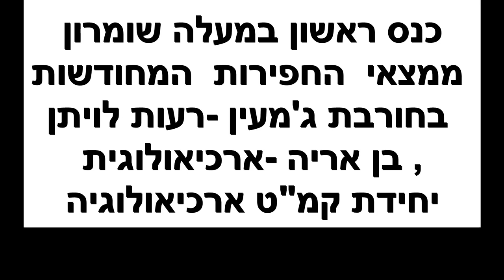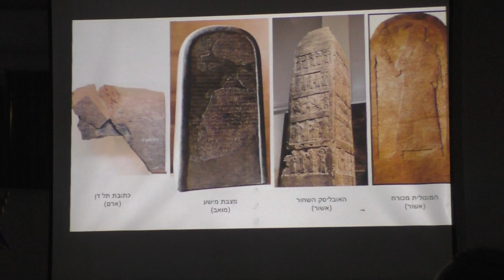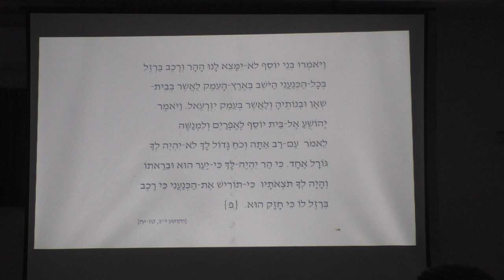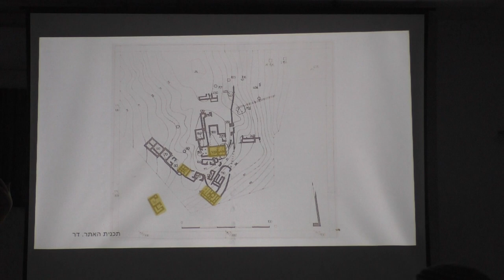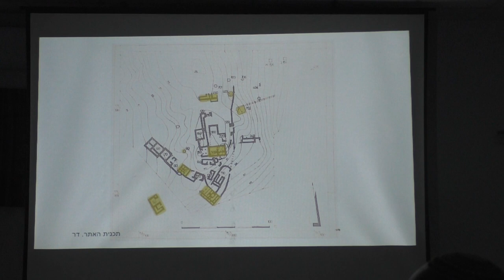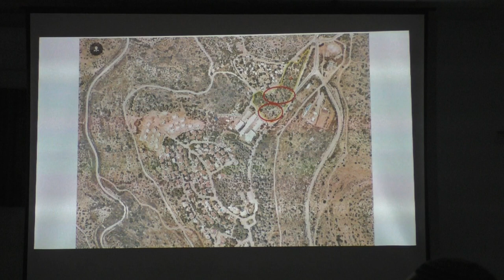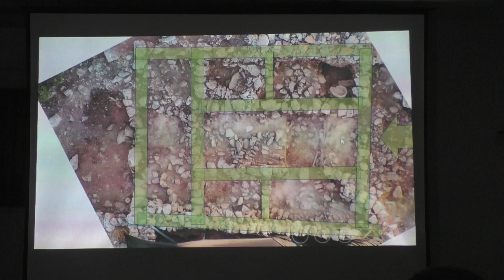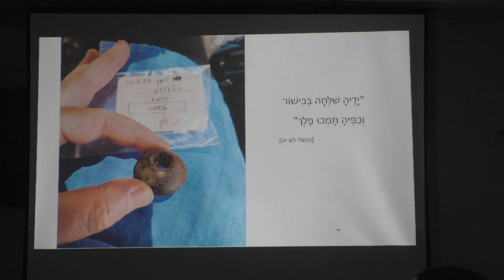23409עמיתים לטיולים ומסו"ל שומרון -י"א תשרי תשפ"ד- כנס מעלה שומרון-ממצאי החפירות המחודשות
23409עמיתים לטיולים ומסו"ל שומרון -י"א תשרי תשפ"ד- כנס ראשון במעלה שומרון - ממצאי החפירות המחודשות  בחורבת ג'מעין.     רעות לויתן  בן אריה - ארכיאולוגית מטעם יחידת קמ"ט ארכיאולוגיה - תושבת מעלה שומרון.    הפקה - לשם שמים